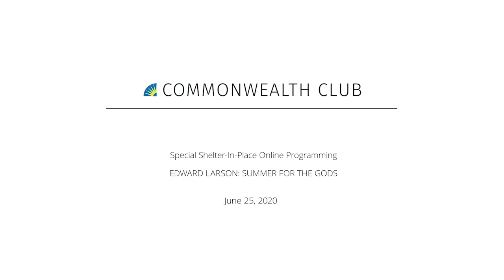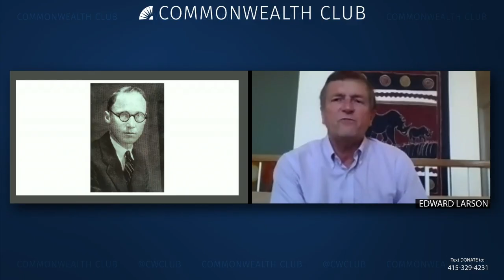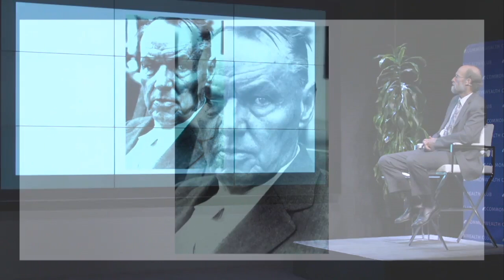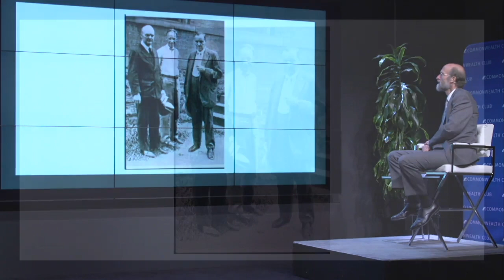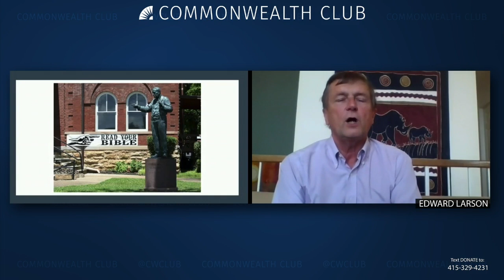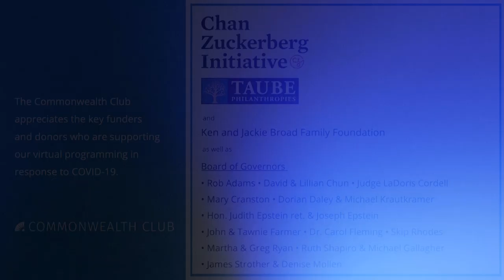Edward Larson: Summer For The Gods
Join us for a virtual conversation with Edward Larson to commemorate the 20th anniversary of his Pulitzer Prize-winning history Summer for the Gods, the definitive account of the pivotal battle between creationism and evolution. In his new epilogue, Larson assesses the lasting resonance of the Scopes Trial as clashes continue between science and religion, and about free speech and academic freedom.

Larson takes us back to the 1920s, when Protestant fundamentalists started a national campaign against the teaching of Darwinism in American schools. Tennessee was the first state to honor the movement by banning Darwinism from its curriculum. But the American Civil Liberties Union (ACLU) challenged the ban and requested that teacher John Scopes reject it outright in his classroom, resulting in a 1925 trial of mythic proportions with a dramatic legal matchup that ignited massive media attention. Represented by Clarence Darrow and the ACLU, John Scopes was pitted against William Jennings Bryan and the anti-Darwinists.

The ensuing debate over the respective places of science and religion in public education remains a continuing conflict in cities and states throughout the United States to this day.

MLF ORGANIZER
George Hammond

Speakers:
Edward Larson
University Professor of History, and Darling Chair in Law, Pepperdine University; Author, Summer for the Gods: The Scopes Trial and America’s Continuing Debate Over Science and Religion